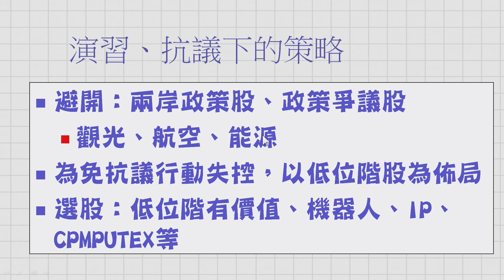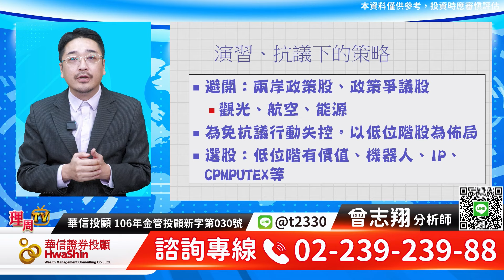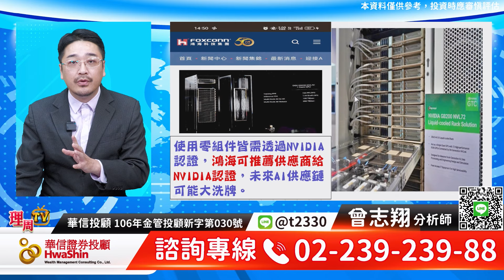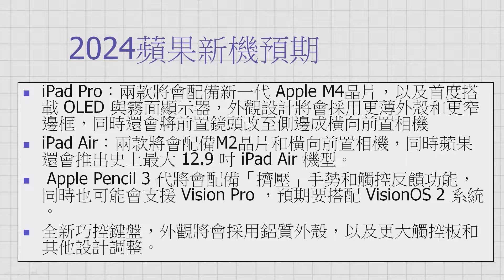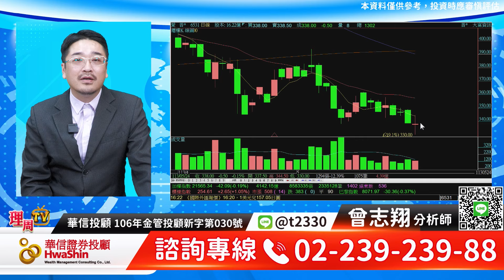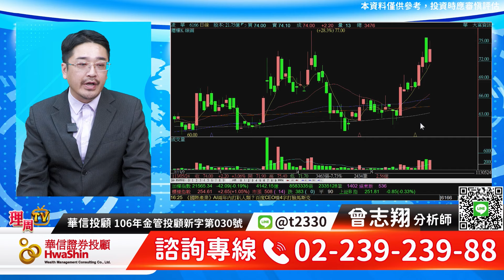理周TV-20240524盤後-曾志翔 股昇翔起／賴清德就職演說 中共演習，國會抗議 鴻海、IP、機器人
LINE@: @moneyweekly